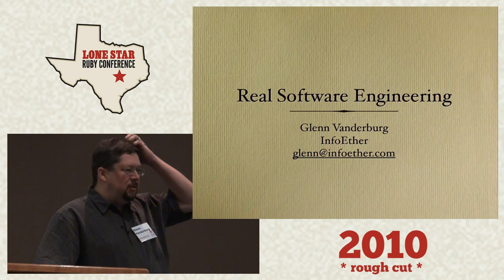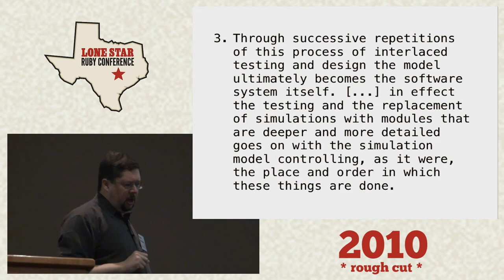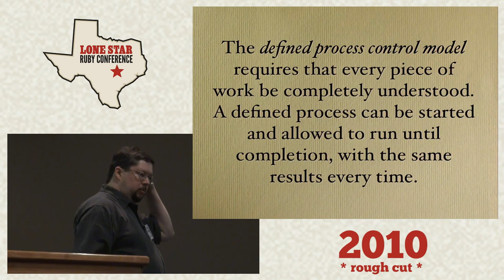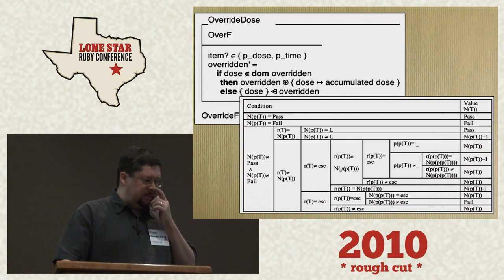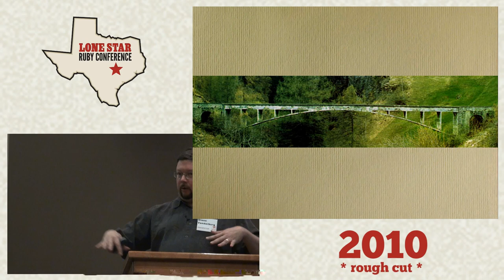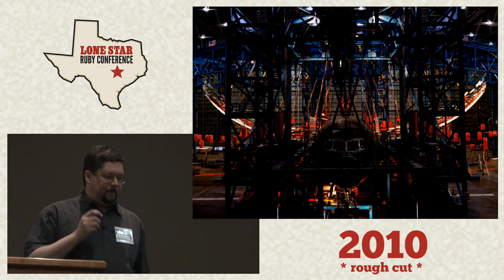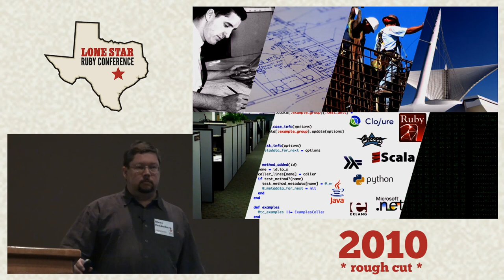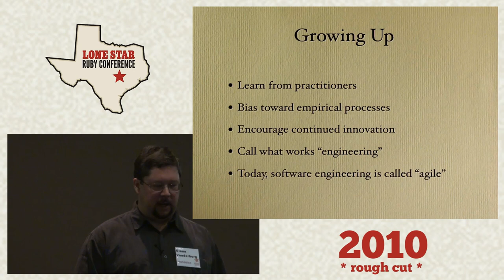LoneStarRuby Conf 2010 - Real Software Engineering by: Glenn Vanderburg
Software engineering as it's taught in universities simply doesn't work. It doesn't produce software systems of high quality, and it doesn't produce them for low cost. Sometimes, even when practiced rigorously, it doesn't produce systems at all.

That's odd, because in every other field, the term "engineering" is reserved for methods that work.

What then, does real software engineering look like? How can we consistently deliver high-quality systems to our customers and employers in a timely fashion and for a reasonable cost? In this session, we'll discuss where software engineering went wrong, and build the case that disciplined Agile methods, far from being "anti-engineering" (as they are often described), actually represent the best of engineering principles applied to the task of software development.